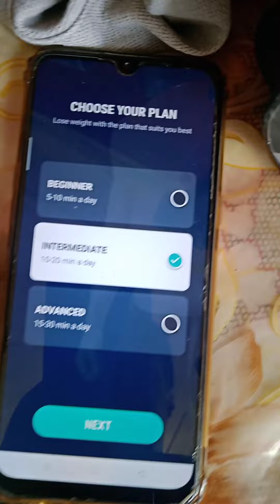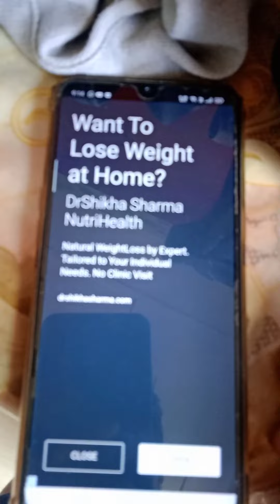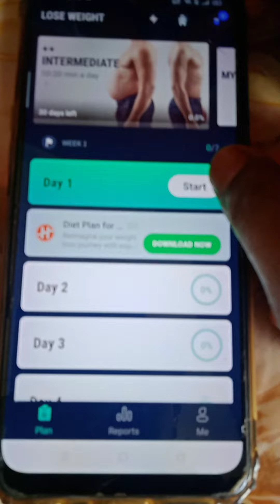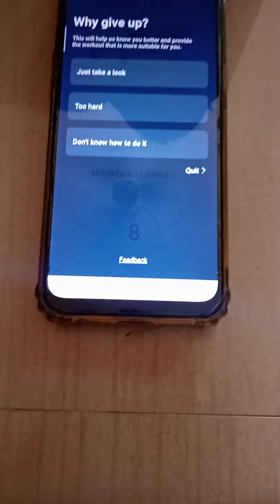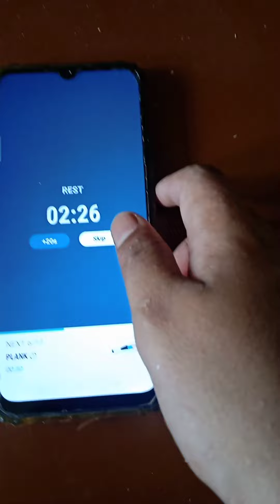my exercise to loss my fat